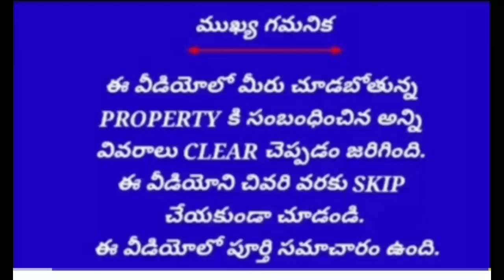18 ఎకరాల వ్యవసాయ భూమి అమ్మకానికి ఉంది || విలేజ్ To విలేజ్ Road || తిరుమలగిరి || జనగామ జిల్లా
నమస్కారం 🙏 అండి ఇప్పుడు మీరు చూసిన వ్యవసాయ భూమికి సంబంధించిన వివరాలు తెలుసుకుందాం అనుకుంటున్నారా. 🤔 అయితే ఈ క్రింద అన్ని వివరాలు తెలపడం జరిగింది ... దయచేసి అన్ని వివరాలు పూర్తిగా తెలుసుకొని సంప్రదించండి...

[ 1 ]   Land details  /  భూమి వివరాలు  :

1.  18 ఎకరాల ..
2.  color : ఎర్రనేల..
3. Water : No వాటర్..
4. Land Owner : రైతు దగ్గర ఉంది..
5. CULTIVATION LAND  :  సాగులో ఉన్న
       వ్యవసాయ భూమి
6. ROAD : విలేజ్ నుండి విలేజ్ రోడ్డు ( BT ROAD)

[ 2 ]. CLEAR TITLE  :  మంచి భూమి...

1. డిజిటల్ PASSBOOK ఉంది..
2. రైతుబంధు వస్తుంది..
3. ల్యాండ్ మీద ఎటువంటి గొడవలు లేవు

[ 3 ]  LAND ADRESS  /  భూమి అడ్రస్  :

1. VILLAGE / గ్రామం  : జనగాం  దగ్గర్లో..
2. MANDAL / మండలం  : జనగాం...
3. DISTRICT  /  జిల్లా  :  జనగాం
4. STATE / రాష్ట్రం :  తెలంగాణ

[ 4 ]  DISTANCE / దూరం :

1.  దాంబర్ రోడ్డు కు ఆనుకుని ఉన్న
2. వరంగల్ To   హైదరాబాద్ హైవే నుండి
     కిలోమీటర్లు
3. జనగాం నుండి  కిలోమీటర్లు
4. హనుమకొండ నుండి  కిలోమీటర్లు
5. ఉప్పల్ నుండి  కిలోమీటర్లు

[ 5 ]   PRICE  /  ధర :

6. ACER / ఎకరం  :  లక్షలు..
7. 18 ACERS /  18 ఎకరాల   :  లక్షలు

[ 6 ]  OUR DETAILS  /  మా వివరాలు :

1.  మీరు ఫోన్ చేసే ముందు పైన భూమి వివరాలు కచ్చితంగా చెప్పవలసి ఉంటుంది...
3. దయచేసి ఈ సమయంలో మాత్రమే ఫోన్ చేయండి

4. మొదటిసారి వ్యవసాయ భూముల విసిటింగ్
చార్జస్. /-(పెట్రోల్ పెరిగిన కారణంగా)

🔹 ఒక వేల మీకు  ఈ వ్యవసాయ భూమి
      నచ్చకపోతే మరో 3 లేదా 4 వ్యవసాయ
      భూములు చూసుకునే అవకాశం కలదు...

🔹 వ్యవసాయ భూమి నచ్చి తీసుకున్న తరువాత
      /- తిరిగి కూడా ఇవ్వడం జరుగుతుంది

🔹 మీ ప్రాపర్టీ ని అమ్మినా మీకు ప్రాపర్టీ ఇప్పించిన
      2% కమీషన్ ఇవ్వవలసి ఉంటుంది

మీరు అగ్రికల్చర్ ల్యాండ్ కొనాలనుకొన్న .. అమ్మాలనుకున్న మమ్మల్ని సంప్రదించవచ్చు

మా ఛానల్ లో వీడియోలు చూస్తున్న ప్రతి ఒక్కరికి 🙏🙏🙏🙏🙏 నమస్కారాలు .
అలాగే మా వీడియో చూసిన వెంటనే ...
సబ్ స్క్రైబ్ చేసుకోవడం మర్చిపోకండి &
like కూడా కొట్టండి